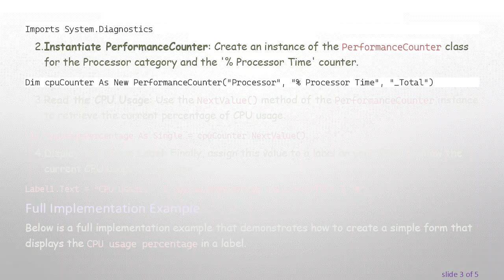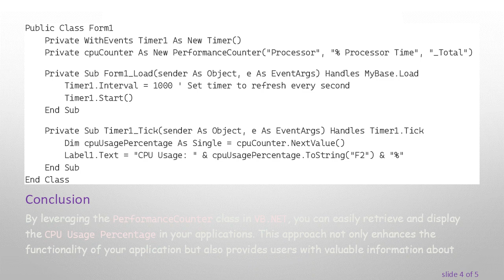How Can I Display CPU Usage Percentage in a VB.NET Form Label?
Summary: Learn how to get CPU usage in `VB.NET`, and display the `CPU Usage Percentage` in a form label through a simple implementation.

When developing applications in VB.NET, tracking system performance can be pivotal, especially when it comes to monitoring the CPU usage. This can be particularly useful for applications that require resource management or for providing users insight into system performance. In this post, we will explore how you can acquire the CPU usage percentage using VB.NET and display it in a form label.

How to Get CPU Usage

There are several ways to get the CPU usage in a .NET application, but one of the most straightforward methods is to leverage the PerformanceCounter class available in the System.Diagnostics namespace. This provides an easy way to access system performance statistics, including CPU usage.

Here’s a brief explanation of how this can be accomplished:

Add Required Namespace: Ensure you include the necessary namespace for utilizing the PerformanceCounter.

Instantiate PerformanceCounter: Create an instance of the PerformanceCounter class for the Processor category and the '% Processor Time' counter.

Read the CPU Usage: Use the NextValue() method of the PerformanceCounter instance to retrieve the current percentage of CPU usage.

Display in a Form Label: Finally, assign this value to a label on your form to show the current CPU usage to the user.

Full Implementation Example

Below is a full implementation example that demonstrates how to create a simple form that displays the CPU usage percentage in a label.

Conclusion

By leveraging the PerformanceCounter class in VB.NET, you can easily retrieve and display the CPU Usage Percentage in your applications. This approach not only enhances the functionality of your application but also provides users with valuable information about system performance. Whether you are developing a resource-managed application or just want to provide additional insights, implementing CPU usage monitoring can be an effective way to enrich user experience.